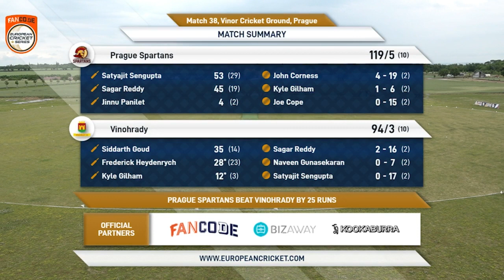Match 38 - PRS vs VCC | Highlights | FanCode ECS , Czech Republic 2022 Day 10 | ECS22.278